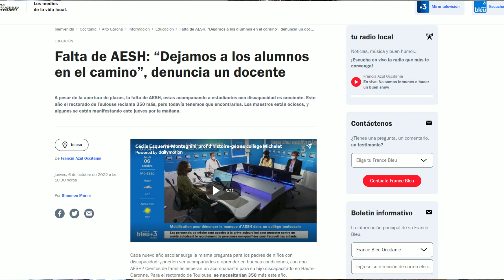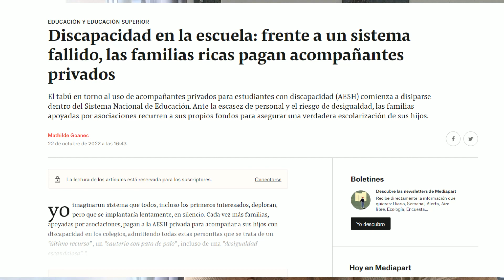La escuela de mi hijo Autista se convierte en un problema. Parte 2.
En este video les quiero hablar de los problemas y falta de herramientas adaptadas para con nuestro hijo con Autismo.